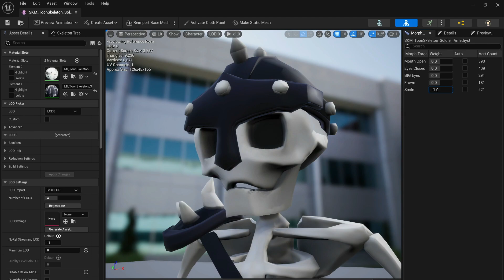Toon Skeleton Soldier Animation Preview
Toon Skeleton Soldier is the Soldier character from the Toon Skeleton Army package.
It is rigged to Epic to skeleton & has been optimized for mobile as well.
The character uses 2 Materials & 2 Textures for each material which includes a base color and a normal map.
Character contains 5 morph targets.
It also has a separate short sword asset.